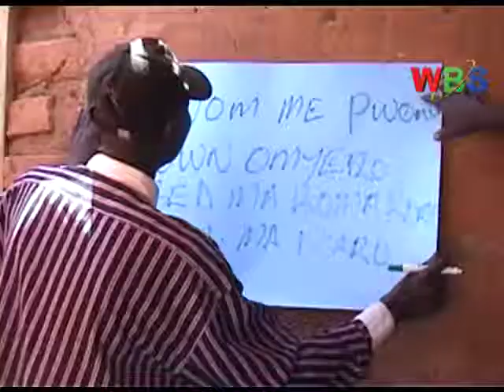NRM ENDS mov 1